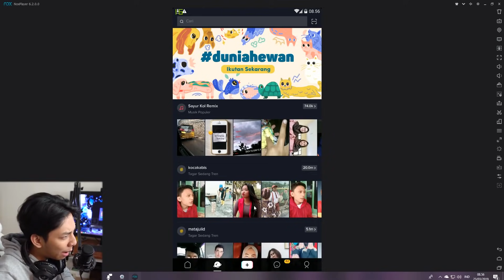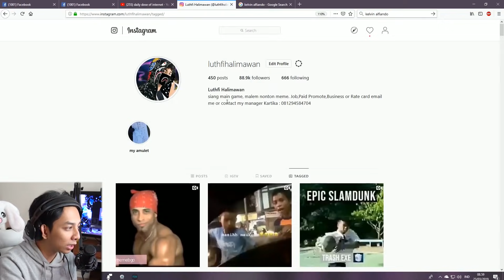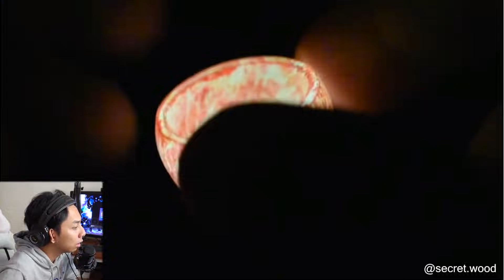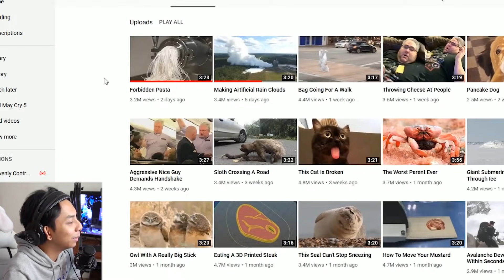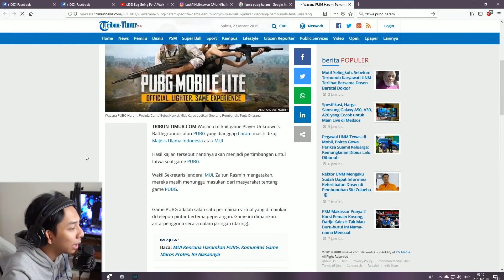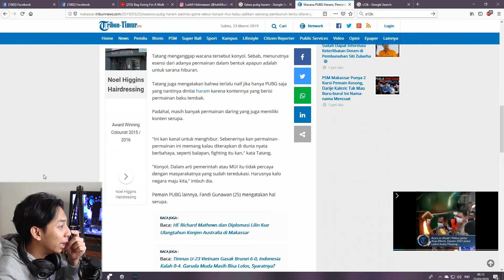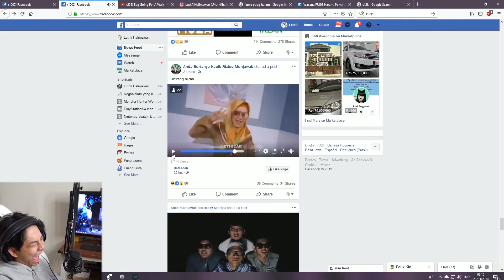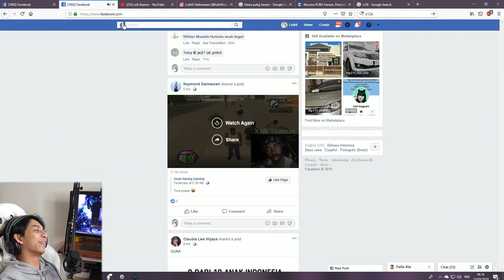TENTANG HARAMNYA PUBG, PINDAH KE GAME ANTI PINTU?!